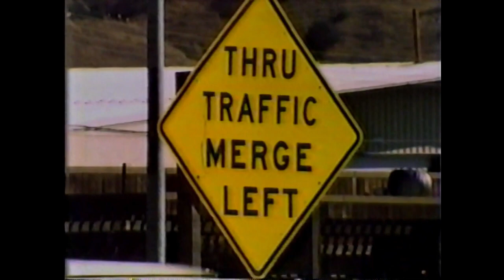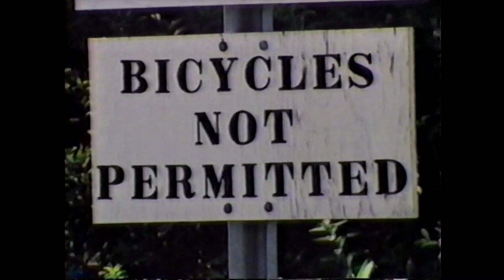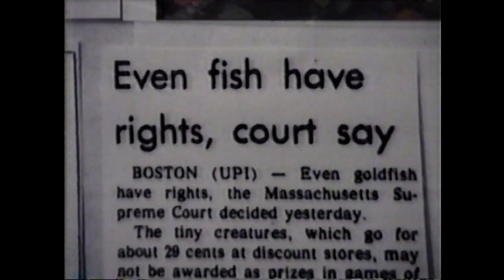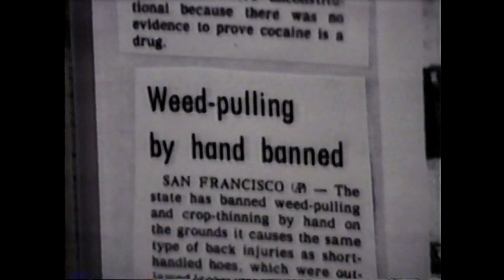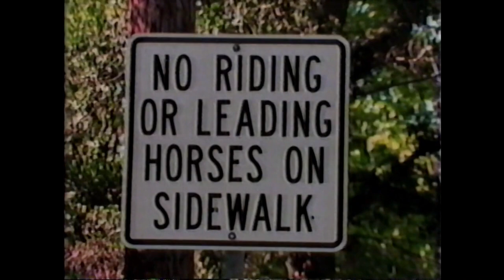Real People NOTSAFE segment 1983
Dale Lowdermilk, Founder NOTSAFE(.)ORG discussing the hazards of brassieres, stairs, baseball, jogging, B.O. (Bureaucratic overregulation) and subliminal messages.

LIVELLAFOTOOREHTSITNEMNREVOG